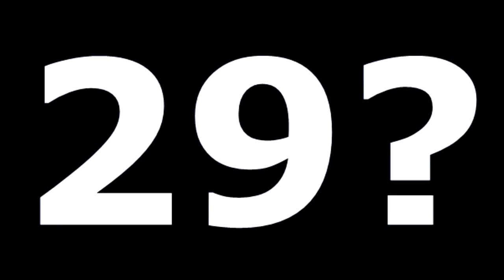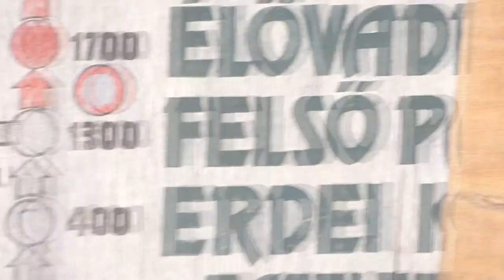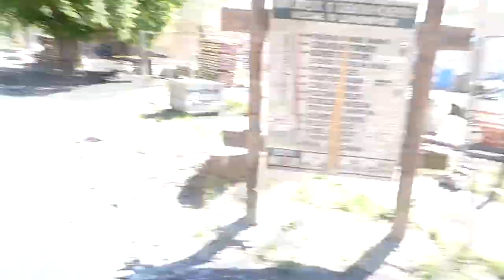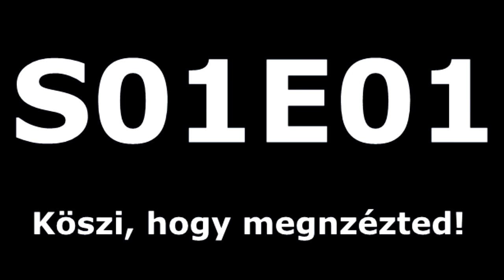NYUGODJÁL MEG, attól megnyugszol! - S01E01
Elindult a VLOG, 30 lettem, na itt a kert, irány Szilvásvárad, nyugodjál le, attól megnyugszol!
Írjátok be kommentbe, hogy hogy tetszett a videó! ;)